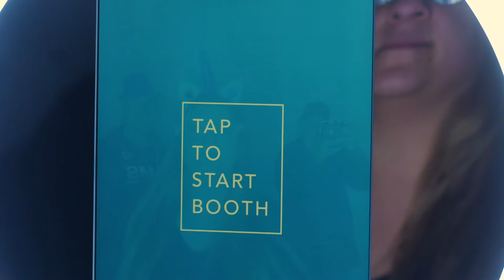Mobile Bartending Services & Photo Booth. Visit us at or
Mobile Bartenders for hire; Portable Bard for Rent; Rental Photo Booth; Full Service Packages for Weddings, Birthday, Privet and Corporate Events.